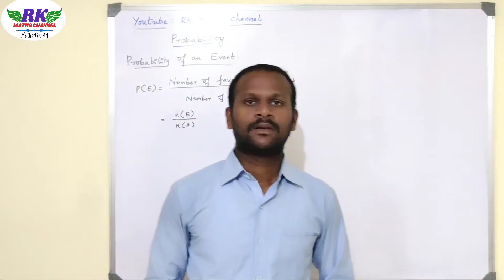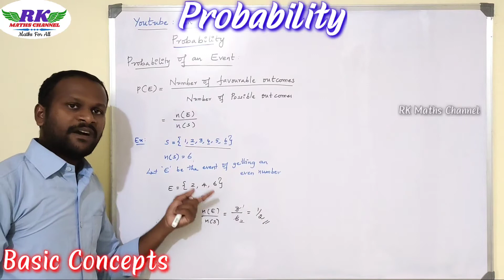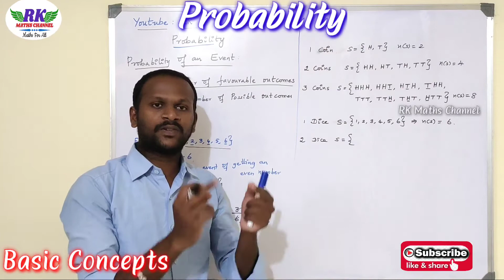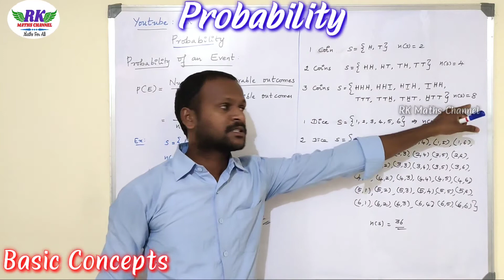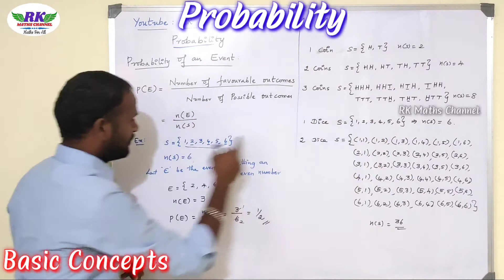TN 10th Maths|Probability|Basic Concepts|Sample Space|in tamil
10th Maths
Probability of an event
Sample space